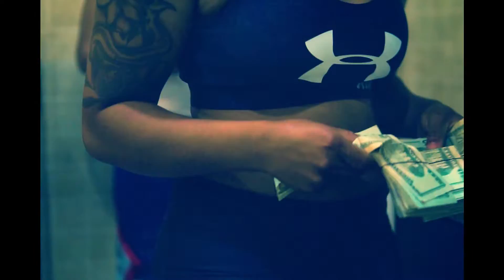Big Worm - port of Miami official music video